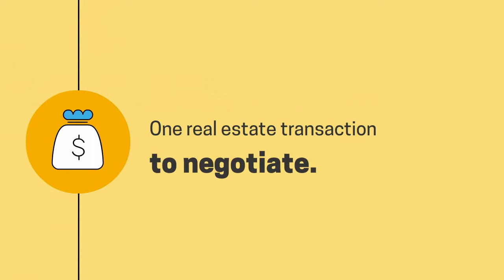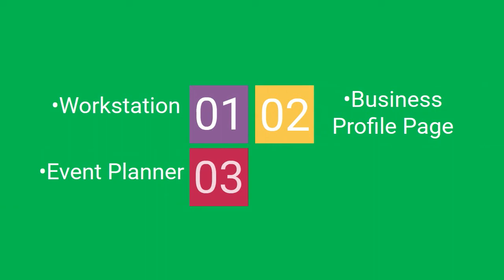www zaggos com